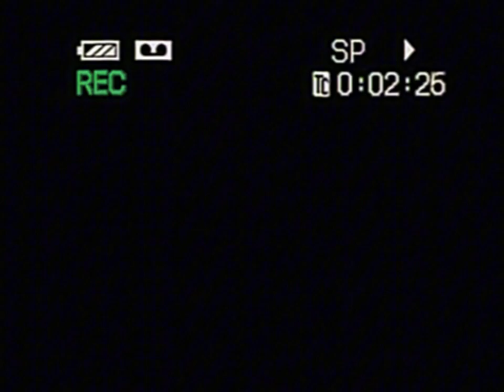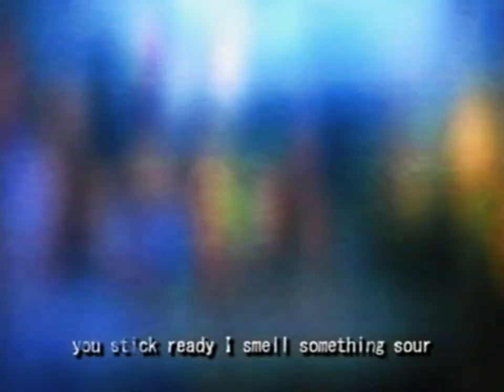five long nights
little known fact